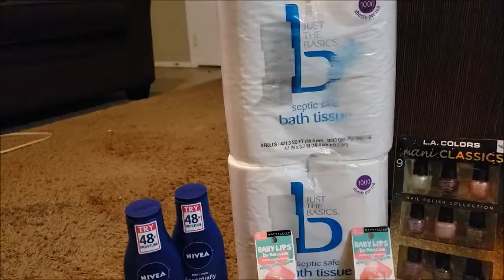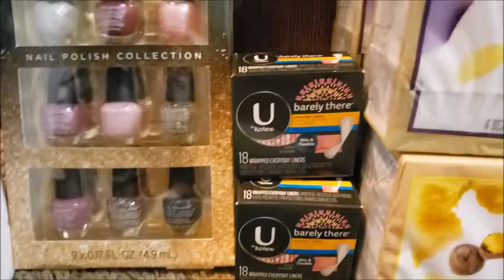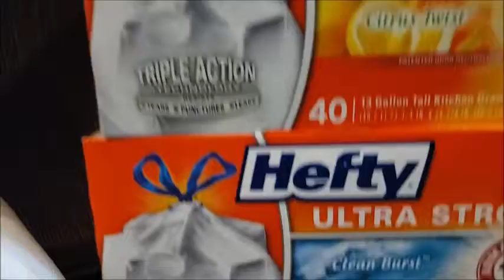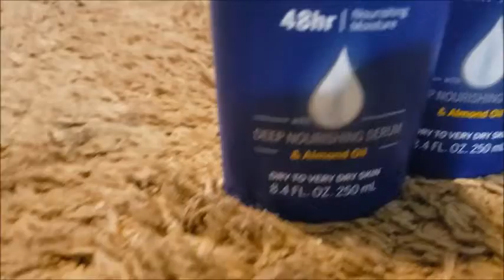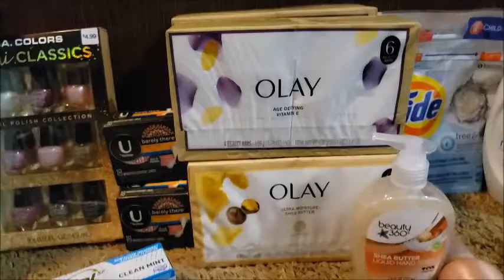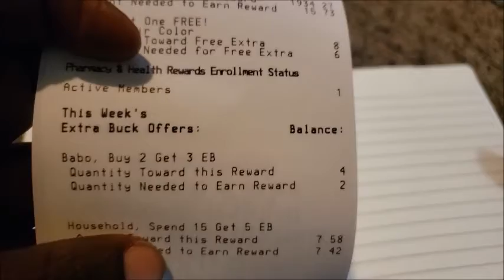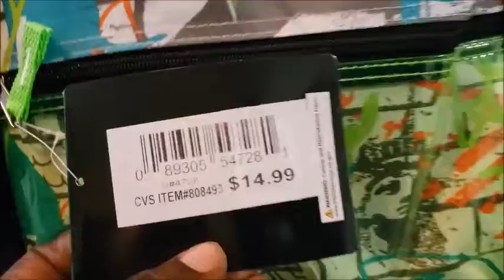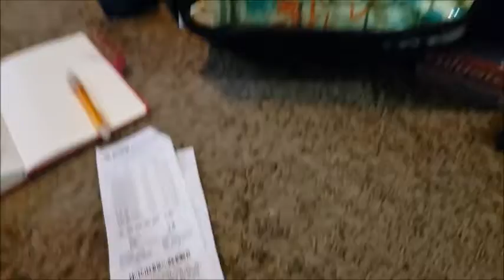Great Deals at CVS 11/15 - 11/21/20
goggle docs

QM9JH
Shop Kicks invite code
KICK823300

Ibotta code... Join my team